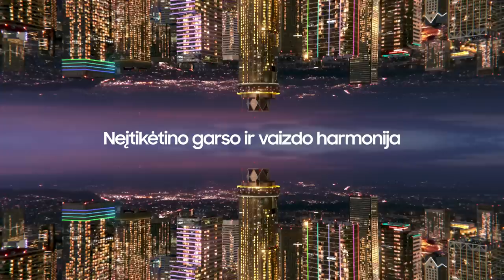K. Maksvytis: „Vis dar negrįžome į atkrintamųjų režimą“